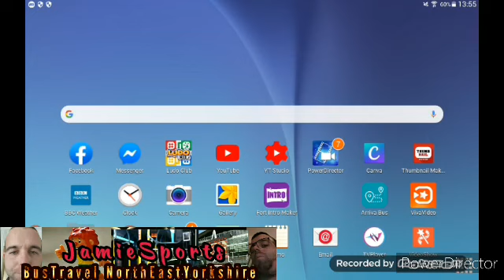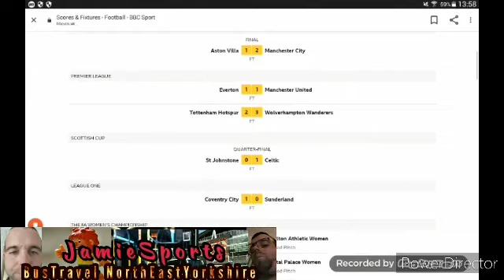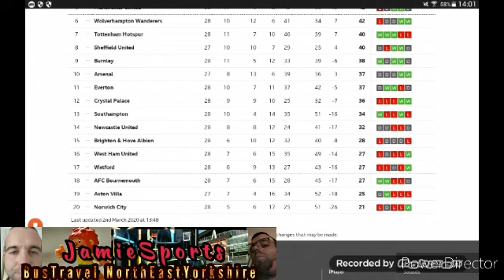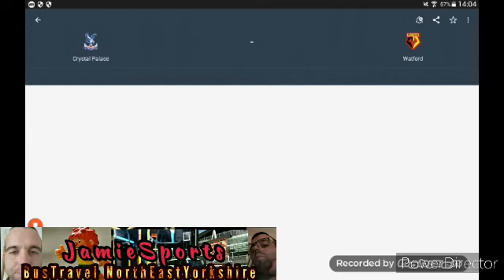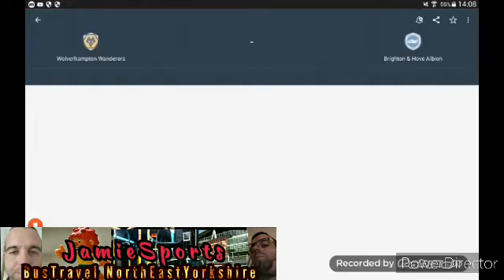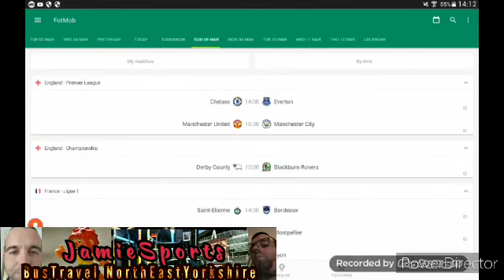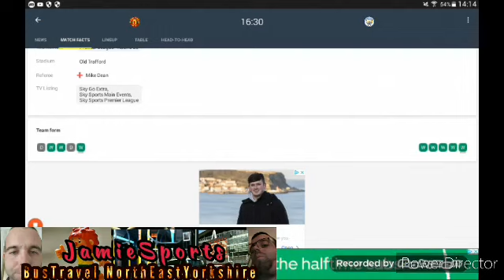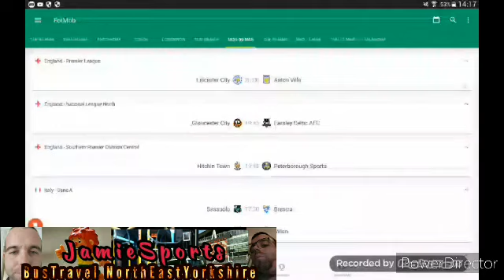MAN CITY will beat MAN UTD ||Premier League ScoreLine Prediction Match Day 29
Hi and welcome to a new video on today is my Premier League ScoreLine Predictoin for match day 29 man city will bear man UTD i think in this darby

On this channel  we do a mix of video like
Bus view & bus station across North East Yorkshire /Arsenal Match Review /Premier League Scoreline Prediction and Table Prediction also Talking About My Abscess
i will kept you all up to date with new content coming soon !?

JamieSports & BusTravalNorthEastYorkshire
49